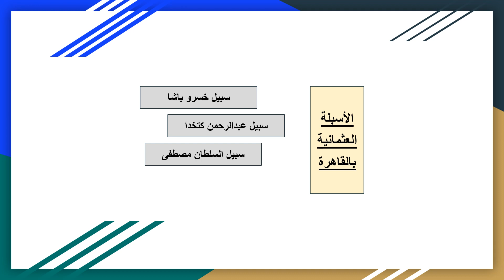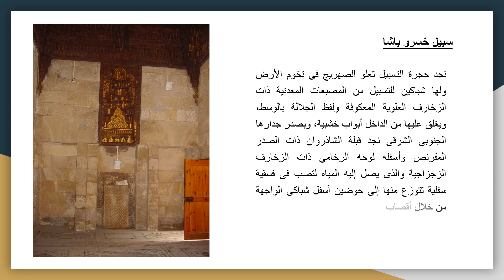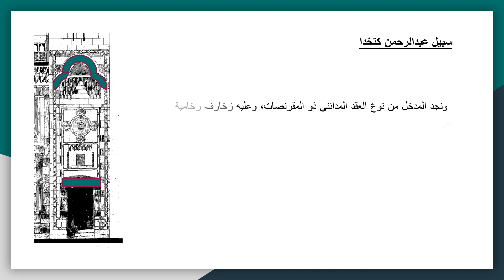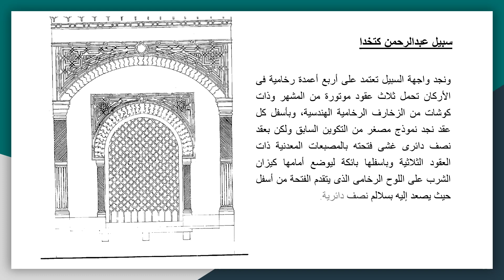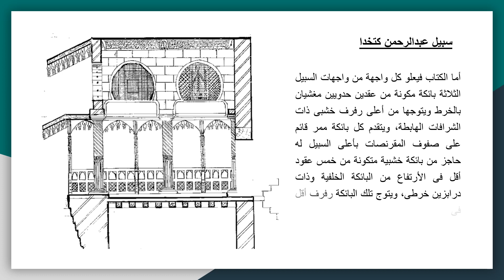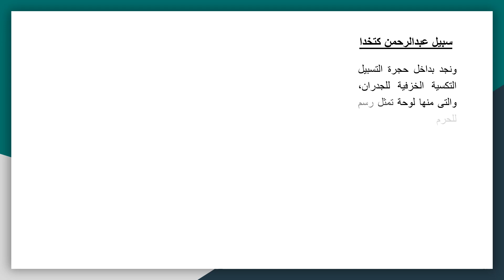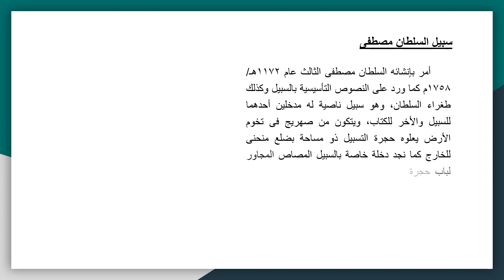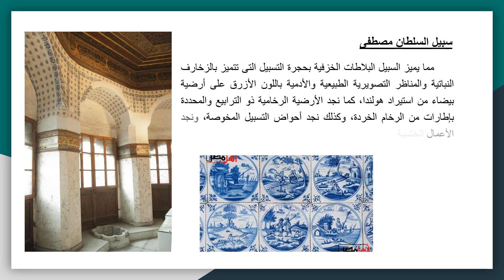7ـ الأسبلة العثمانية بالقاهرة